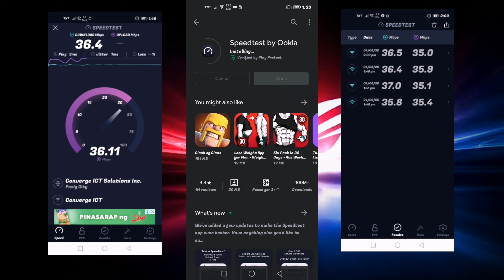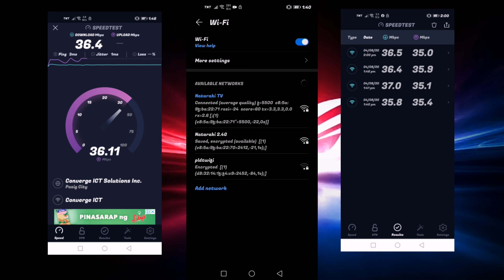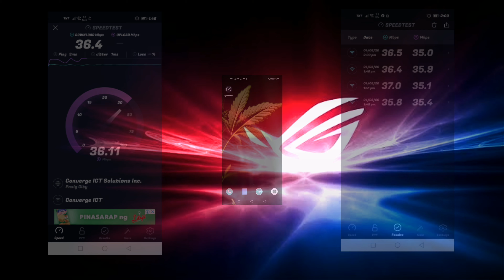CONVERGE FIBER X | SPEED TEST (REVIEW 2020)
CONVERGE SPEED TEST (REVIEW 2020)

Converge honnest review,
Converge Review 2020,
Converge,
Converge fiber x,
Internet connection,
Internet speed test,
Dear Internet,
Converge mobile legends,